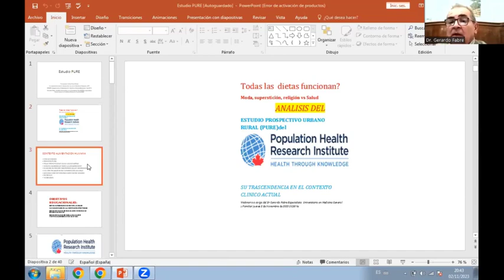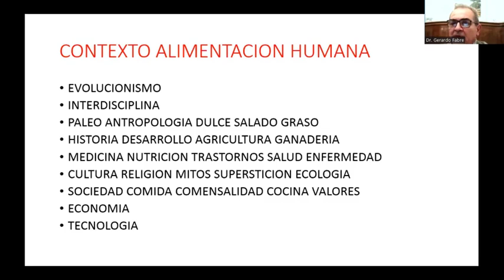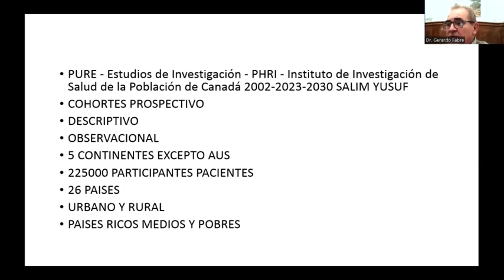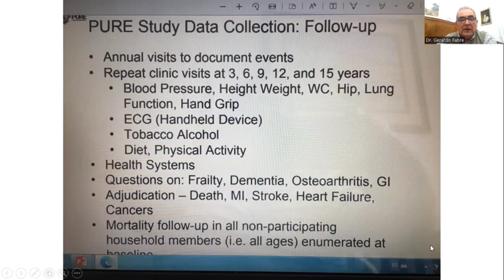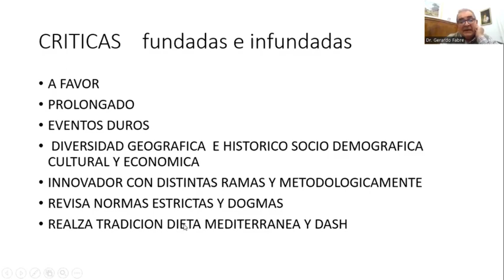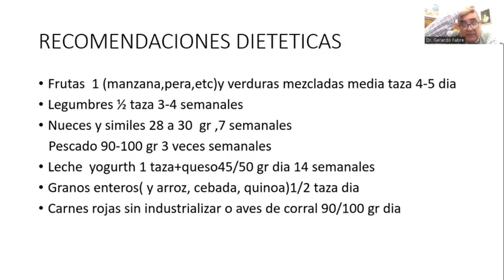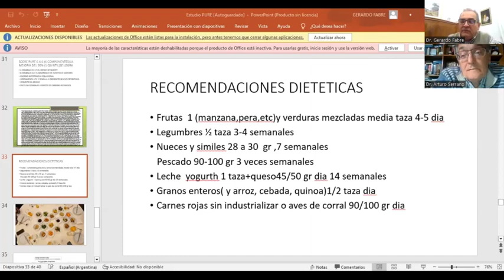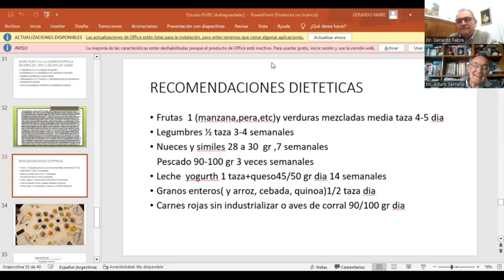Webinario - ¿Todas las dietas funcionan? Moda, superstición y religión versus Salud. Dr. Fabre